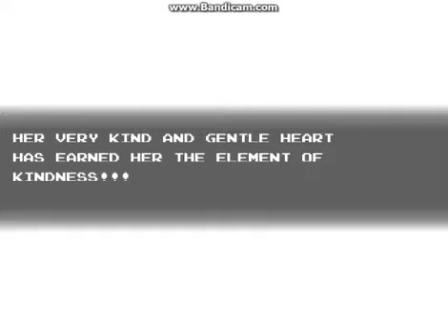Let's Fight EP.7-MLP RPG The Elements Of Harmony-Basil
In this episode we take on Basil Form the episode DragonShy! The end result is about the same as the show.. he get's owned.